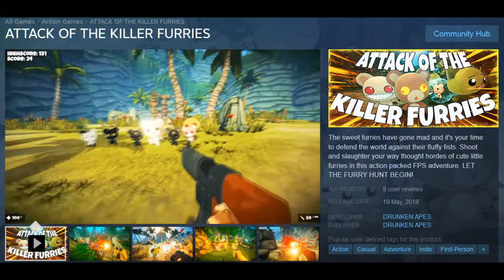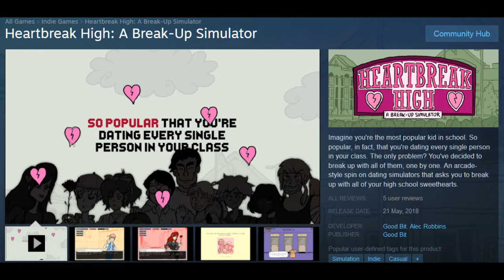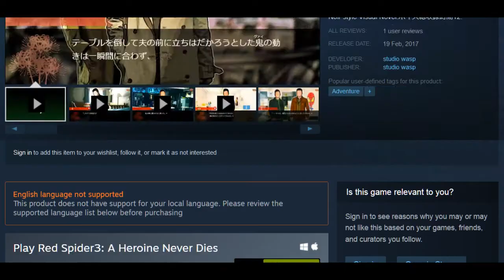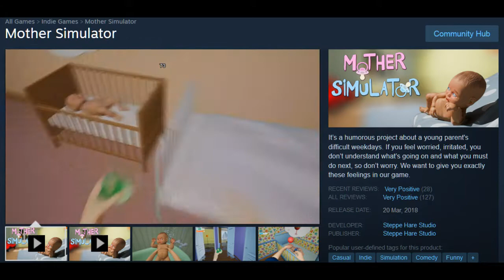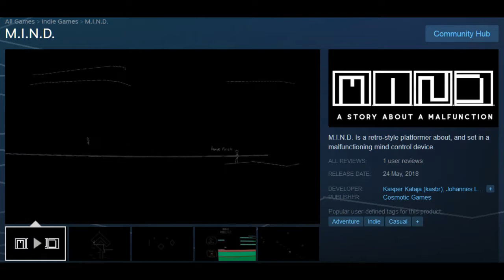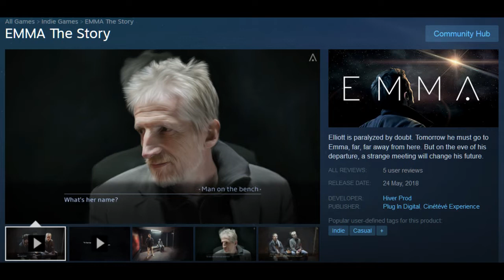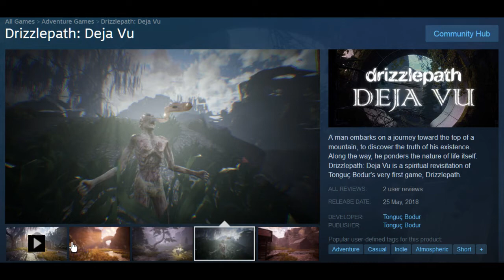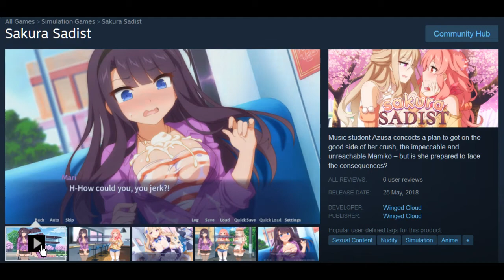Steam Last Week || 19 - 25 May 2018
All Steam game from 19 to 25 May 2018

I take over 5 hours to make all this, If I got many Likes I'll do another one

Highlight :0
The Mercury Man
Untouchable
Slipstream
Space Hulk: Deathwing
Runner3
Raft
Chasm
Dark Souls
Unforeseen Incidents
Bloodstained: Curse of the moon
EMMA The Story
Hot Pink